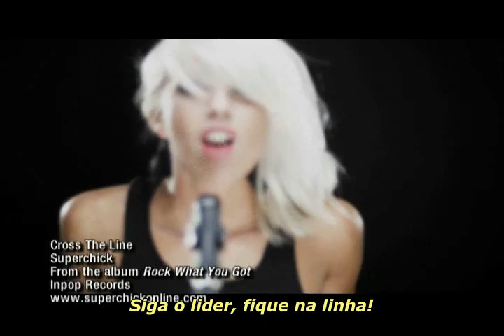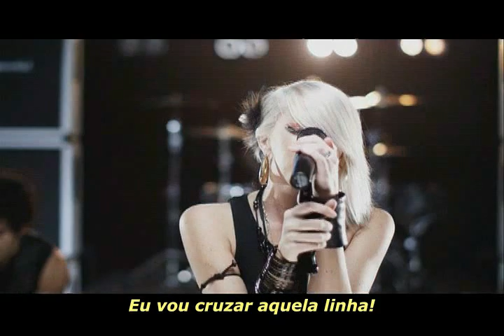Superchick - Cross the Line (Tradução em Português)